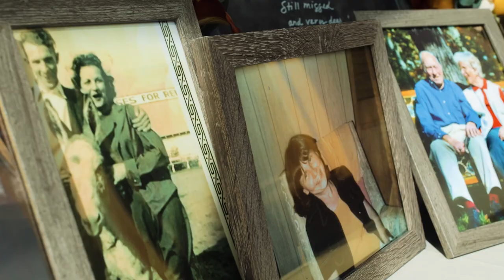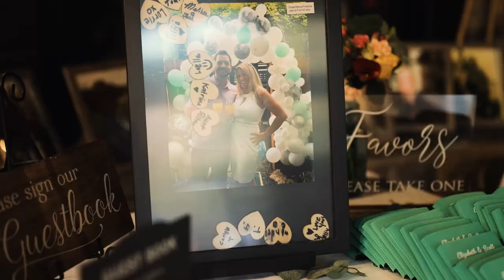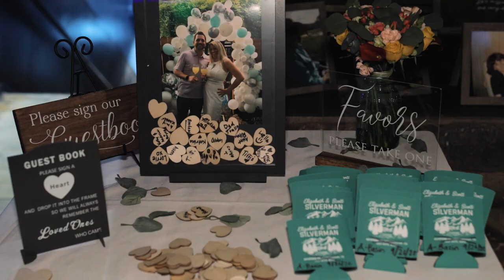Elizabeth & Scott Wedding Highlight Reel - A Basin & Keystone, CO - September 2020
Music (All Musicians Within Aisle Finesse Network)
Donrique - This Time
Cloudchord & Soul Food Horns - Bopatron